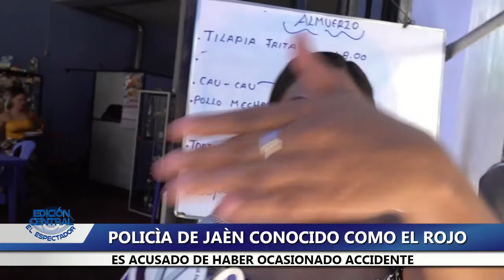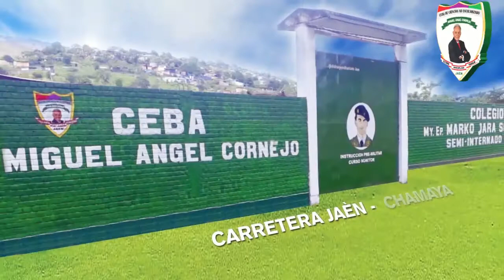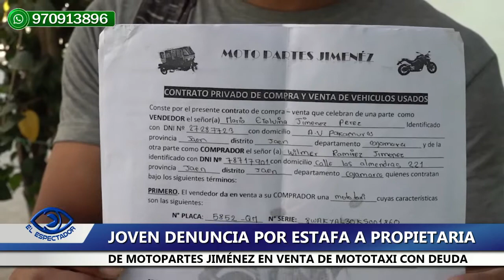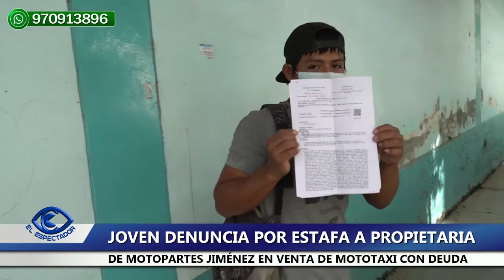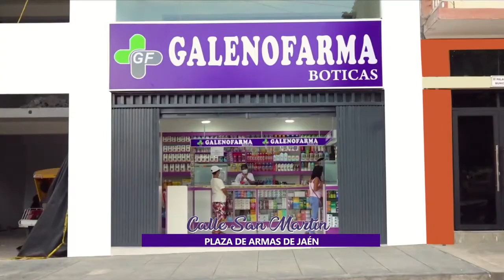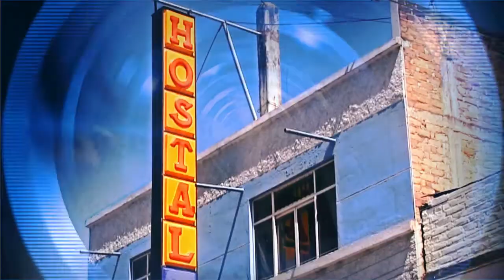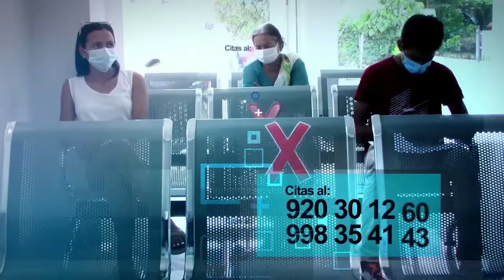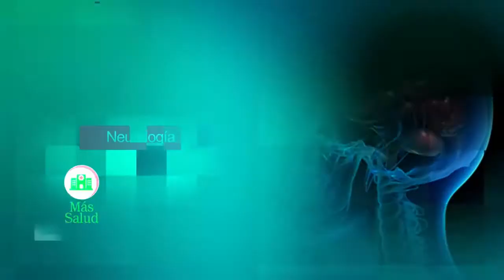EL ESPECTADOR TV EDICIÓN CENTRAL 27 DE MAYO 2021 - JAÉN